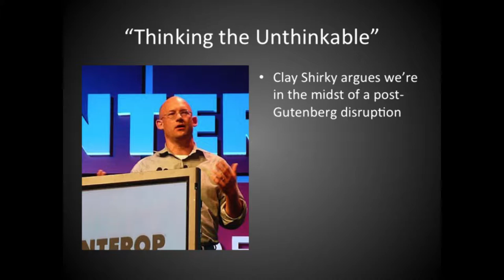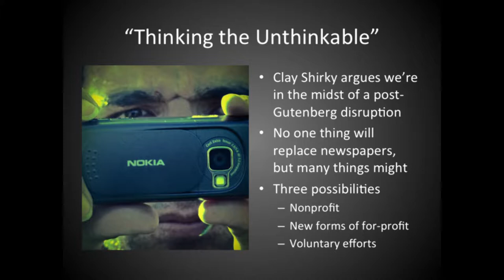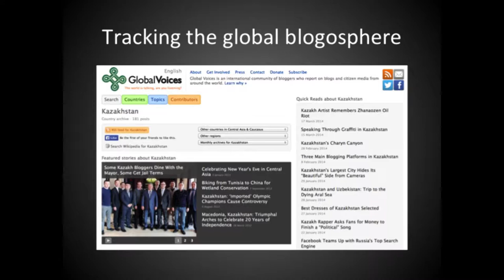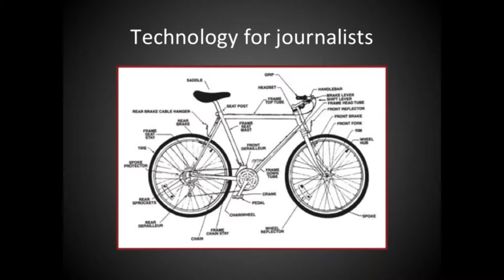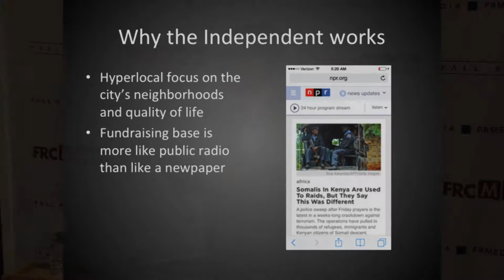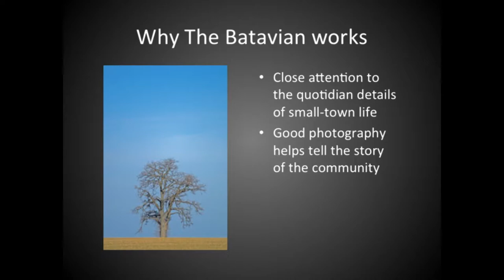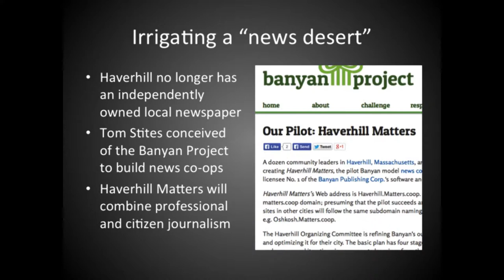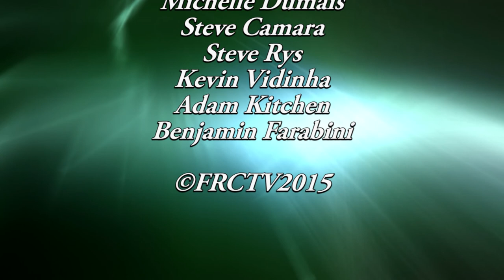Communications Symposium Speaker Dan Kennedy